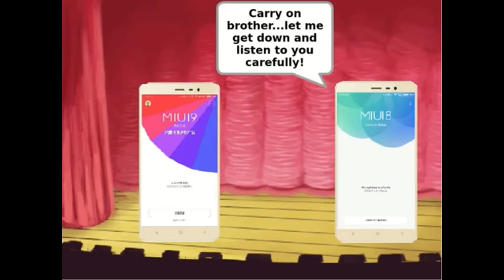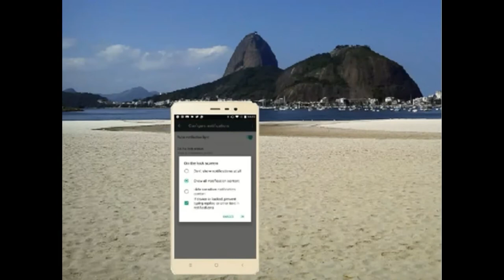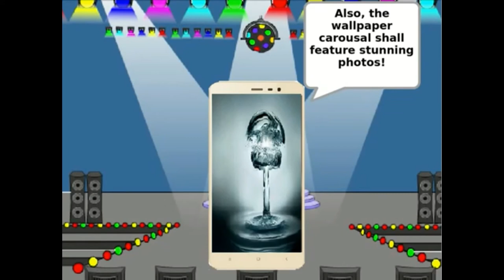Miui 9 features enhance your smartphone experience MUST CHECK IT technical edu4 beginners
Xiaomi had confirmed a few weeks ago that MIUI 9 is under development, but a launch date for the same was not revealed. Now, on the MIUI forum, the company has confirmed that the MIUI 9 based on Android 7.0 Nougat will arrive before August 16. Furthermore, a Xiaomi executive has also shared screenshots of a theme on MIUI 9 asking for feedback from users, revealing few features.

Posted on the forum, Xiaomi has confirmed that the MIUI 9 will be launched officially before August 16. This means that Xiaomi will roll out MIUI 9 for select devices in just over a month from now. MIUI’s product manager has also shared screenshots on Weibo showing off a new theme of the MIUI.

Many users got confused that the screenshots represent new features on the MIUI 9, but on the forum Xiaomi has confirmed that the screenshots are of a new theme on the MIUI, and does not represent any new features on the MIUI 9.

“Our product manager of MIUI shared a screenshot on Weibo recently. The main purpose is to collect feedback from the users about their thoughts about MIUI 9's upcoming design. He clearly mentioned that the screenshot attached is one of the themes made by MIUI. However, some tech sites misreport it as leaked screenshot of MIUI 9. Do note that the screenshot above is just an ordinary theme and it has nothing to do with MIUI 9,” the company explained on the forum.

Xiaomi CEO Lei Jun had mentioned earlier that MIUI 9 will be more fluid and powerful than previous versions. It is also expected to feature the split-screen mode and the picture-in-picture mode, which is also due to arrive with Android O. The split-screen feature, on the other hand, was made available in Android 7.0 Nougat, and MIUI 9 will take advantage of that.

The Chinese manufacturer had launched the MIUI 8 stable ROM in August last year, and it brought features like Dual Apps, Second Space, scrolling screenshots, caller ID, and much more.